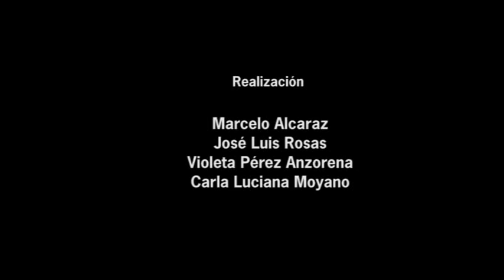Detrás de las carreras: el cuidado de las bicicletas más caras del mundo